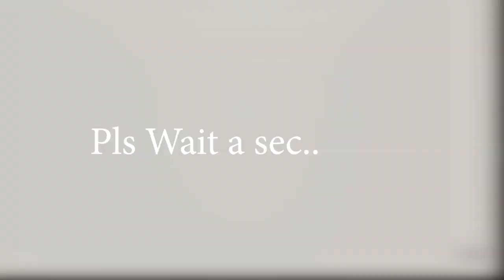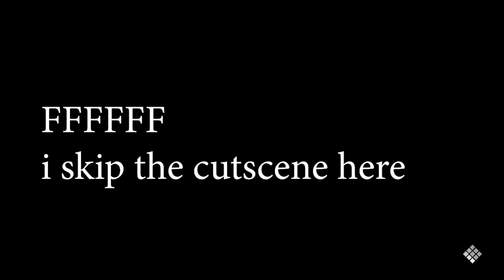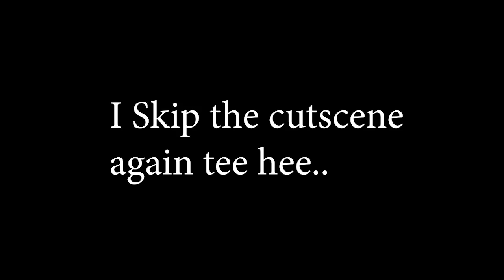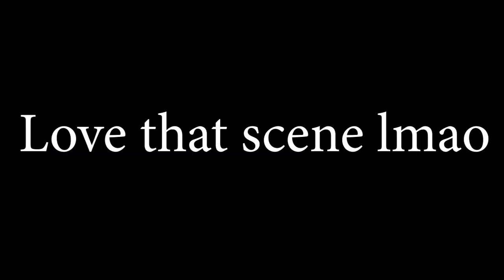[Code Vein] Lets Play Weebsouls Yeah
Code Vein is an action role-playing game developed and published by Bandai Namco Entertainment for PlayStation 4, Xbox One, and Microsoft Windows. It is set in a post-apocalyptic dystopian setting with vampire themes, including "Gifts" from the consumption of blood, and other supernatural abilities.

Set in the near future, the world has fallen to a mysterious calamity known as the Great Collapse. In order to fight the monsters that began emerging around the world humanity created the Revenants: human corpses brought back to life by implanting a Biological Organ Regenerative (BOR) parasite within the heart, acting as vampiric fighters with unique abilities. Revenants can only die if their heart is destroyed, and require human blood as nourishment to keep themselves from entering a frenzy and mutating into the Lost - cannibalistic beings devoid of reason and control. Participating in an experiment to stabilize the Revenant population and prevent frenzy, a young girl named Cruz Silva volunteers to become the "Queen of the Revenants", though she later frenzies herself and creates a miasma that hastens a Revenants' bloodthirst. More Revenants are created to defeat the Queen in a mission dubbed Operation Queenslayer, led by Cruz's father Gregorio Silva. Though they succeeded in killing Cruz, the miasma remains, requiring Revenants to wear filtration masks to avoid turning Lost, and the Bloodsprings (plants that produce nourishing Blood Beads as an alternative to human blood) begin to dry up.

im sorry for my bad editing, this is my first vid, hope u guys enjoy it.